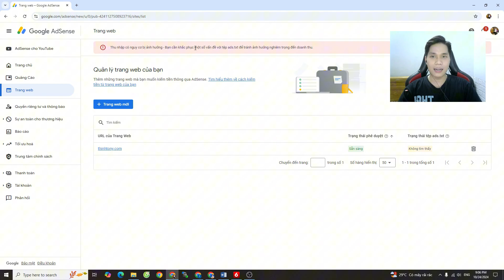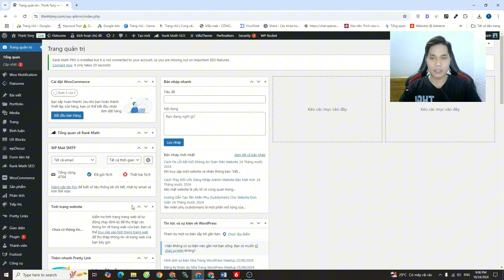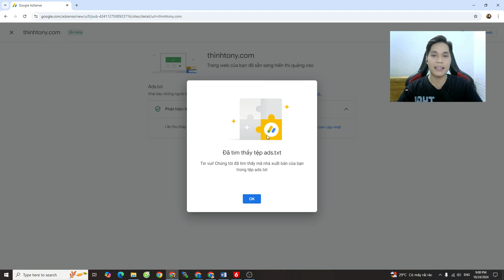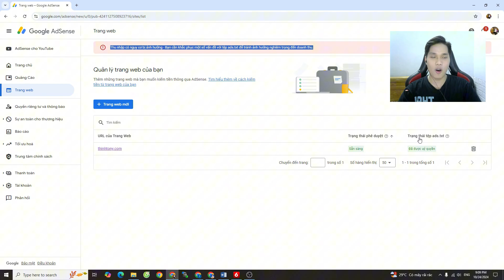Cách Khắc Phục Ads.txt Để Tránh Mất Thu Nhập Quảng Cáo Nghiêm Trọng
" Thịnh chúc các bạn luôn luôn gặp nhiều may mắn và thành công trong cuộc sống "
Thịnh rất sẵn sàng giúp đỡ, hỗ trợ bạn. Nếu bạn lần đầu đến kênh chưa biết Thịnh là ai và đang làm gì?
Bạn có thể đọc bài viết giới thiệu về bản thân Thịnh ở đây
Nếu bạn có góp ý xin hãy để lại comment dưới Video này để cùng nhau chia sẻ thông tin bổ ích.
▶ Đăng Ký Theo Dõi Thịnh Tony nha
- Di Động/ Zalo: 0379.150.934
➡️ Youtube : Nguyễn Văn Thịnh tuyên bố quyền sở hữu và quyền tác giả
© Bản quyền thuộc về Nguyễn Văn Thịnh
© Copyright Nguyễn Văn Thịnh  ☞ Do not Reup
Nếu có bất kì vấn đề nào liên quan đến bản quyền, vui lòng gửi mình gmail phía trên để mình cùng nhau thống nhất cách giải quyết.
Cảm ơn sự hợp tác từ bạn.